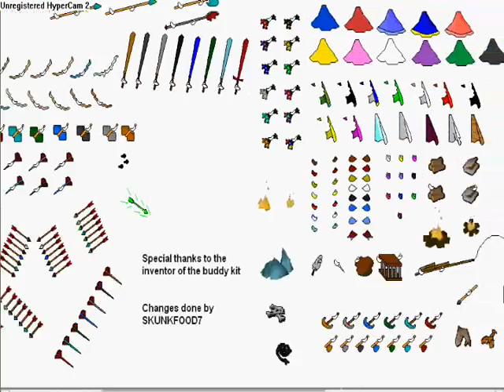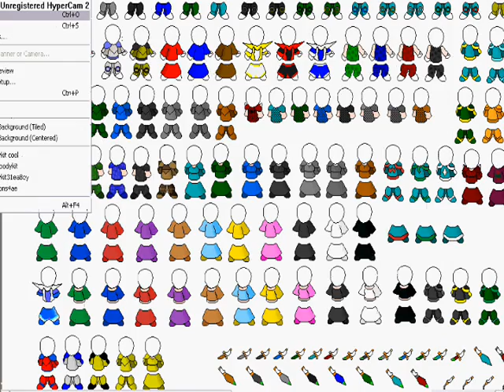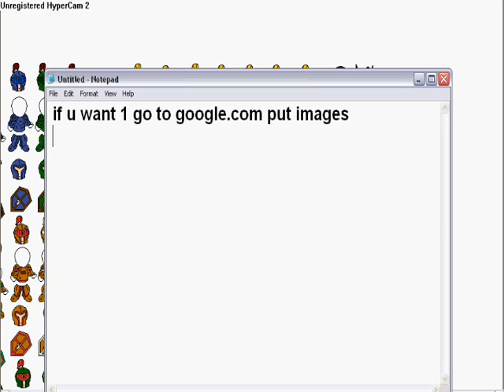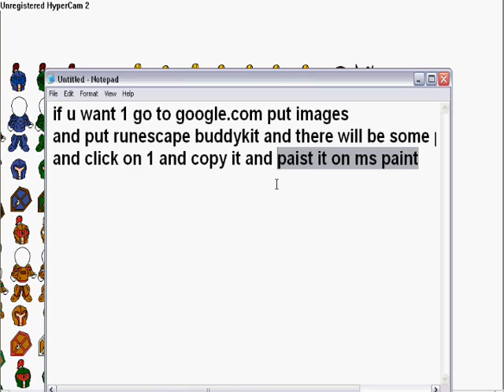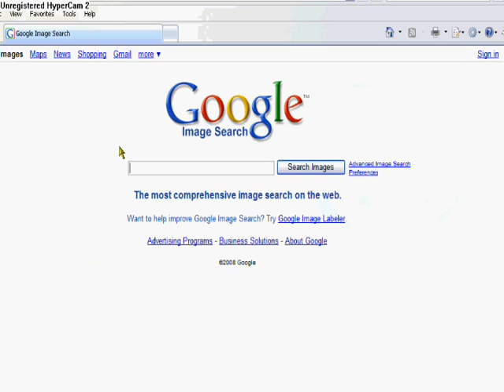runescape how to get buddy kit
this is how to get a buddy kit hope this hepls